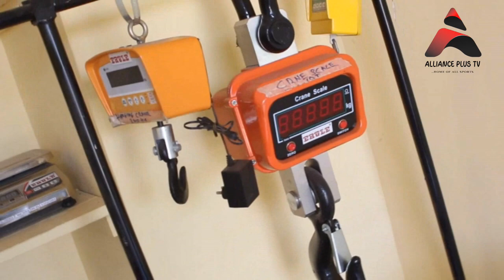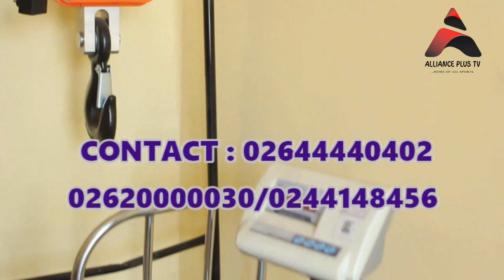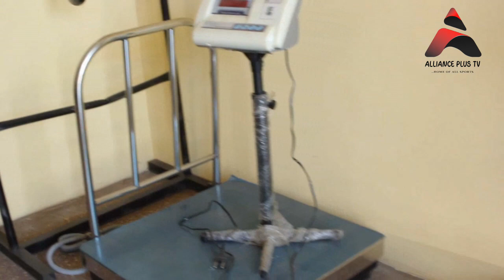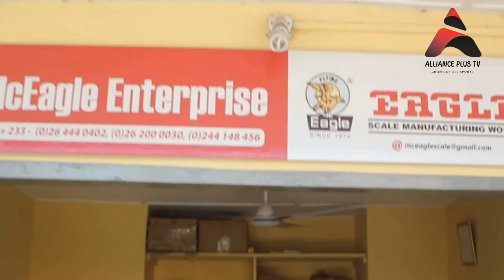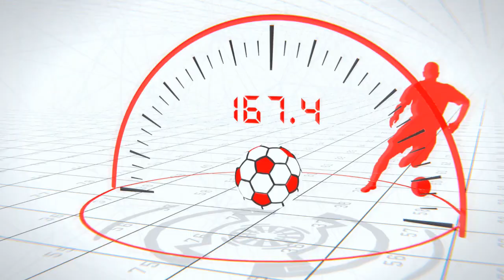SportsAgenda: Gov't should think about the Youth not Gameli - Roll Ball President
We call upon the sports minister, highway minister and national sports authority to provide facility across the country for sports development for proper medal winning athletes